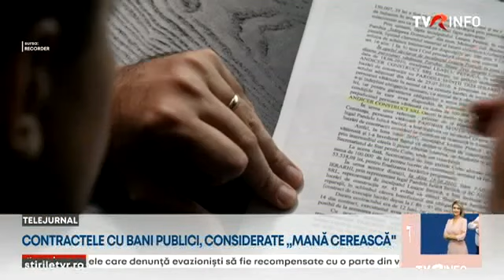Contractele cu bani publici, ”mană cerească” chiar și pentru preoți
O investigaţie Recorder a scos la iveală mai multe posibile acte de corupţie ale unor preoţi, printre care şi un arhiepiscop din Patriarhia Română. Înregistrarea cu camera ascunsă a fost facută cu ajutorul unui preot care s-a dat om de afaceri. În plasa acestuia au căzut chiar Arhiepiscopul Tomisului şi un consilier al său, care a fost înregistrat când acceptă să "înapoieze", sub formă de şpagă, 20% din valoarea unui contract din bani publici.